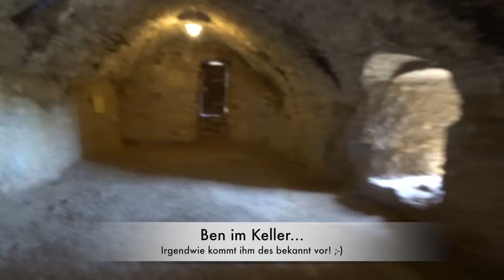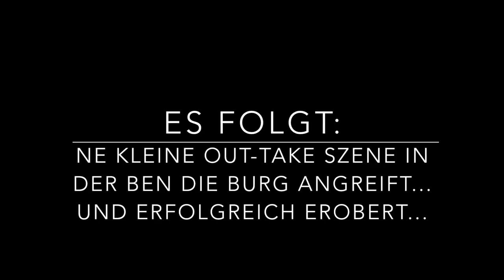Spontane Burgbesichtigung Rötteln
Das Röttler Schloss ist sicherlich eine der beeindruckendsten Burgruinen des Südwestens. Für mich gehört sie zu den Top 3: Hohen Baden, Hochburg, und eben Burg Rötteln. Und ich besichtige Burgen seit ich denken kann. Als ich noch kurz und barhäuptig mit meinem Vater unterwegs war, waren wir auf so ziemlich jeder Burgruine Süddeutschlands und auf einigen im Norden.

Bevor ihr Fragt: Ja, Ben ist den Westweg zuende gelaufen. Ein bisschen was gibts dazu auch noch, aber nicht viel. Denn: Ben war nicht allein. Und wenn er nicht allein ist muss er weniger mit der Kamera reden und ist weniger Einsam. Also gibts auch weniger Bildmaterial. Ihr seid also hiermit informiert. :-)